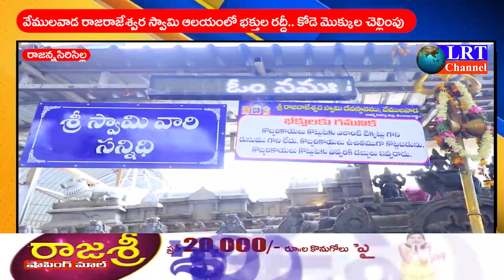వేములవాడ రాజరాజేశ్వర స్వామి ఆలయంలో భక్తుల రద్దీ.. కోడె మొక్కుల చెల్లింపు